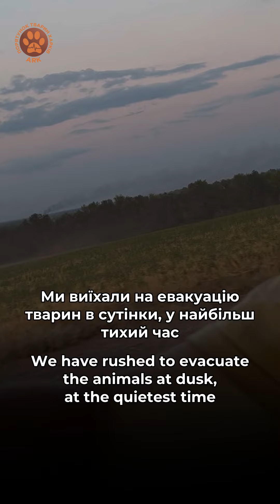ЧАСІВ ЯР | Евакуація 8 собак, які дивом вижили в цих умовах ...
Щоб евакуювати тварин, нам довелося виїжджати в сутінки – найбільш тихий час.

8 тварин, яких ми забрали, вижили в цих умовах, завдяки людям, які все ще там залишаються.

Двоє з них дивом вижили під час прямого влучання в будинок …

Всі тварини зараз проходять адаптацію після пережитого (двоє з них — у Patron Pet Center у Києві).

Евакуація тварин із зони бойових дій триває …

Дякуємо PETA Deutschland за можливість евакуації тварин із зони бойових дій!

Реквізити для підтримки проєкту:

А-Банк ➡️ 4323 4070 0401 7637 Шпак Галина

Монобанк➡️ 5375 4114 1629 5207 Шпак Галина

Рахунки:

А-Банк, Гривня ➡️ ГО «ПОРЯТУНОК ТВАРИН ХАРКIВ» IBAN: UA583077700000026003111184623

MONO USD ➡️ Receiver: SHPAK HALYNA, 64703, Ukraine, reg. Kharkivska, c. Kharkiv
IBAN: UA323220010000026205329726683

MONO EUR ➡️ Receiver: SHPAK HALYNA, 64703, Ukraine, reg. Kharkivska, c. Kharkiv
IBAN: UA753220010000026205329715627